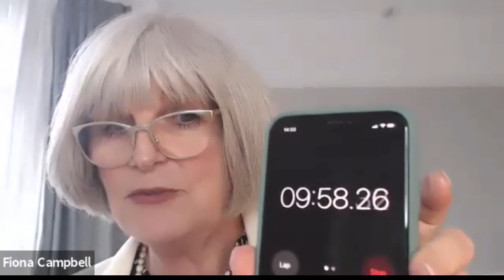Fiona Campbell 10 questions in 10 Minutes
This was a challenge I was set to answer 10 questions in 10 minutes - it gives you an insight to me as to what drives me

Thanks Fiona Campbell